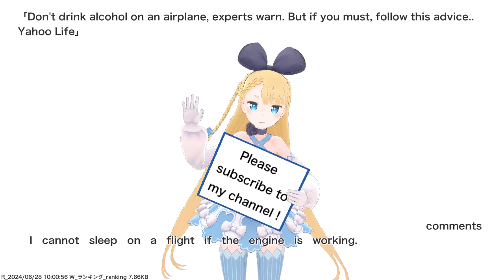Don't drink alcohol on an airplane, experts warn. But if you must, follow this advice.. Yahoo...